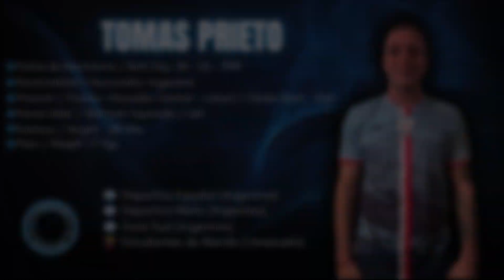Tomas Prieto #6 //Marcador Central - Center Back // Estudiantes de Merida 2024